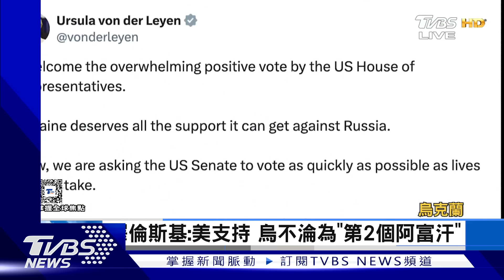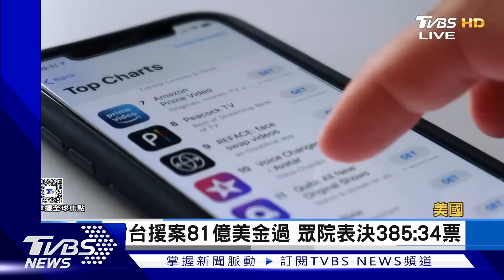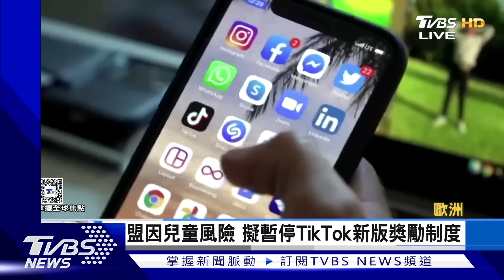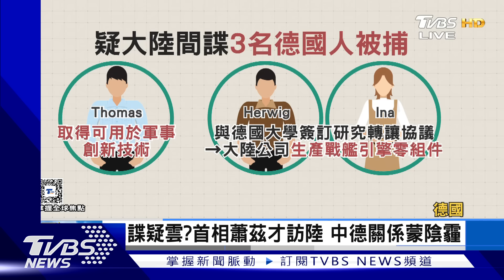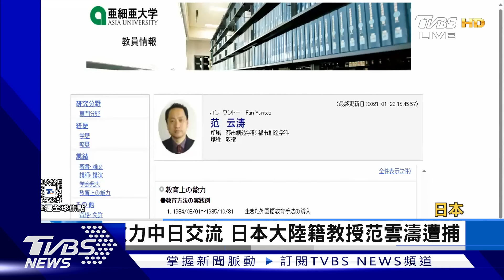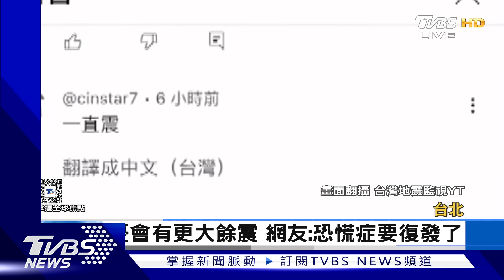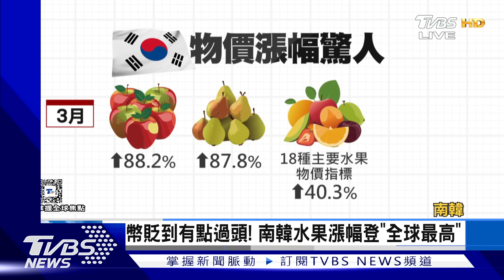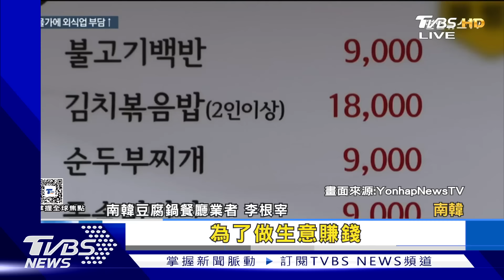【1200完整版】0403後餘震破千次 震央往陸地移動 憂新版TikTok童上癮 歐盟要查恐罰｜游皓婷｜FOCUS世界新聞20240423